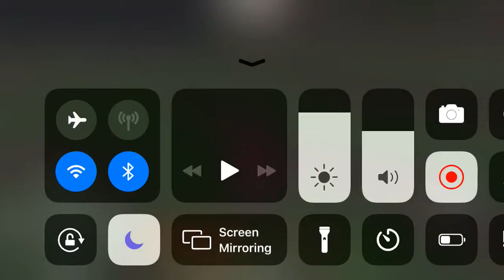Robloxer smp is out